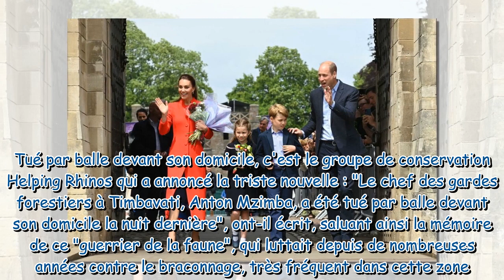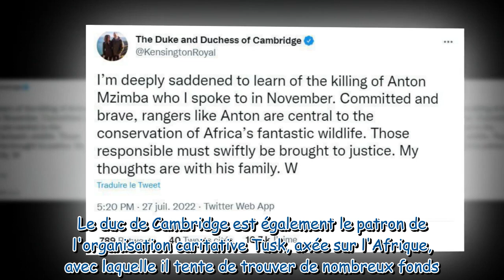Prince William en deuil : un de ses amis sauvagement tué, il crie sa colère